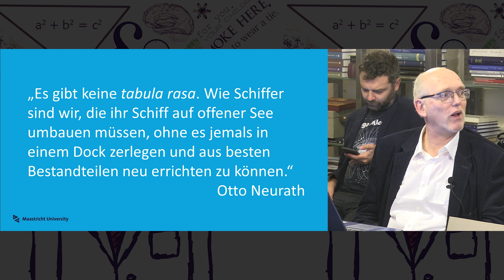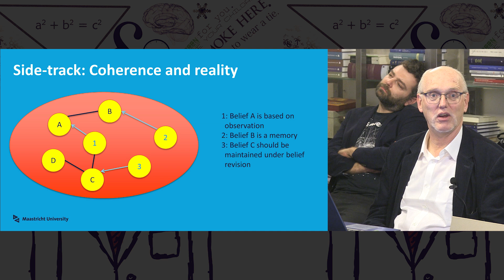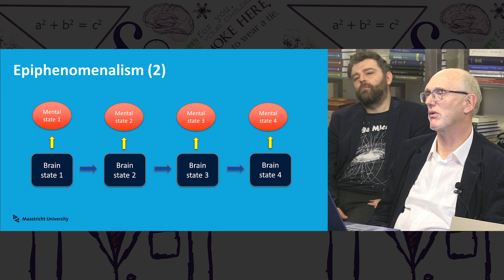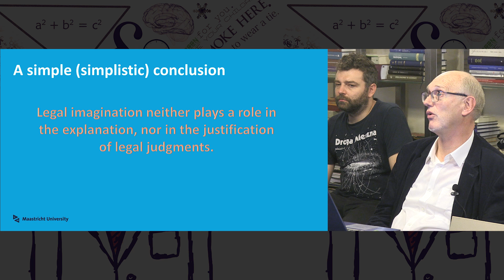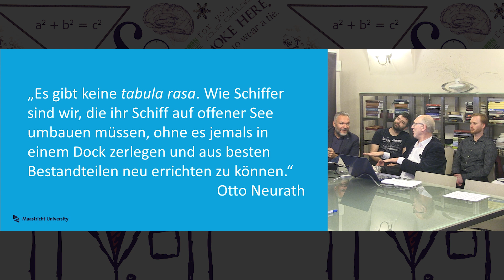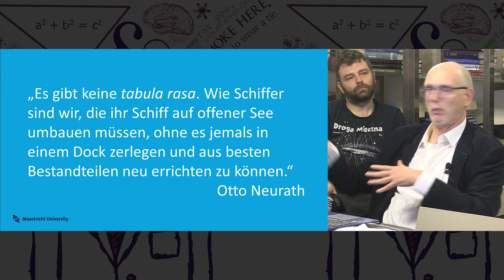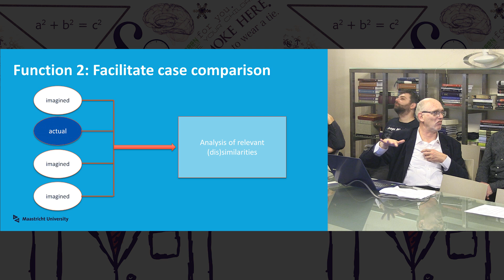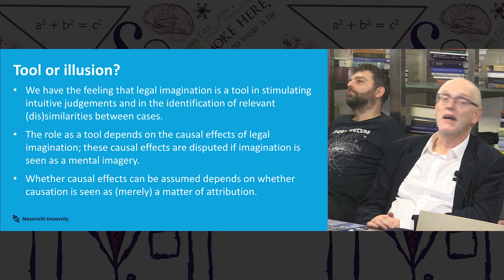Legal imagination as real representation, Jaap Hage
A lecture of Jaap Hage delivered during the "Imagination. Humanities in dialogue" seminar.